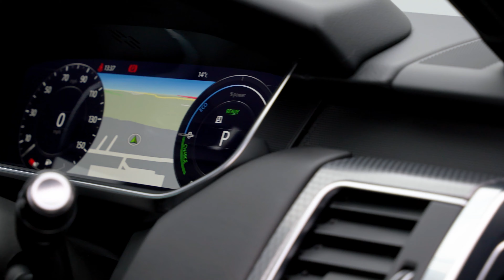Range Rover Sport P400e HSE Dynamic | Auto 100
P400e HSE Dynamic With Additional Factory Options & Detailed Service History, Finished In Corris Grey With Ebony Leather Upholstery, Fixed Panoramic Sunroof, 21" 9-Spoke Design Alloy Wheels In Black Finish With Red Brake Calipers, Exterior Black Pack, Privacy Glass, Meridian Audio System, Heated Steering Wheel, Electrically Adjustable Memory Seats With Heating Function, Heated Rear Seats, Satellite Navigation With Bluetooth Connectivity, Apple CarPlay/Android Auto, Rear Parking Camera, Front & Rear Parking Sensors & More. Here at Auto 100 we are an independent prestigious car reseller. We are based in the heart of England just off junction 28 of the M1 in Nottinghamshire. Established since 2002, we are a family run business and have a collective knowledge of over 100 years & all of our cars come with finance available, up to 24 months extended warranty and checked thoroughly for peace of mind buying.(U35735)@auto100_notts @auto100.